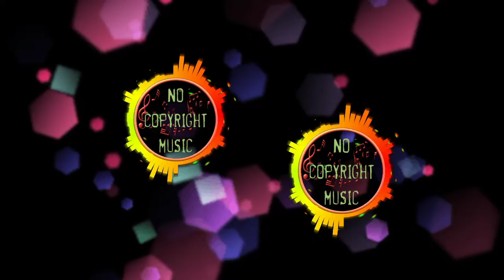Diviners Feat. Contacreast